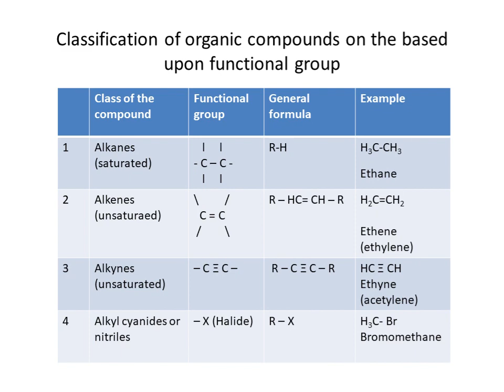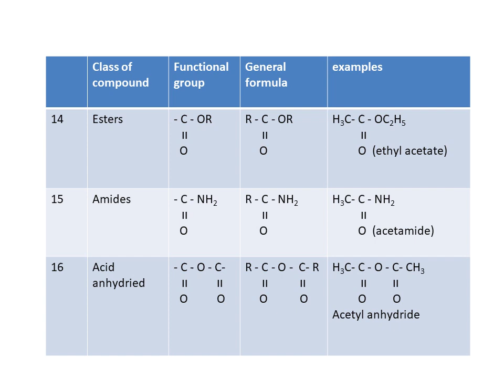Classification of organic compounds on the based upon functional group